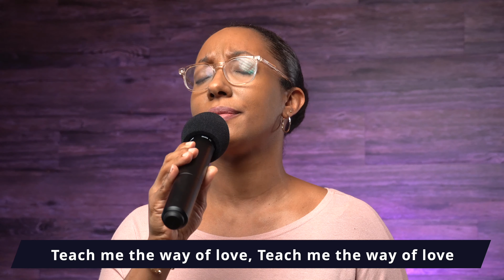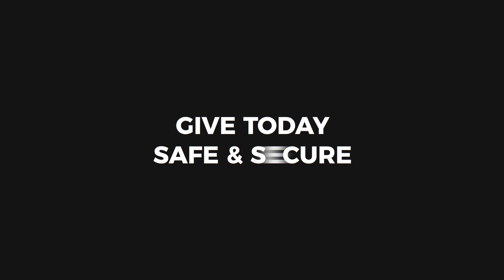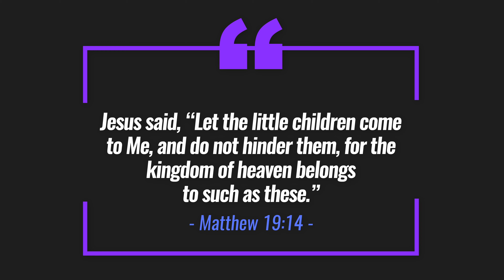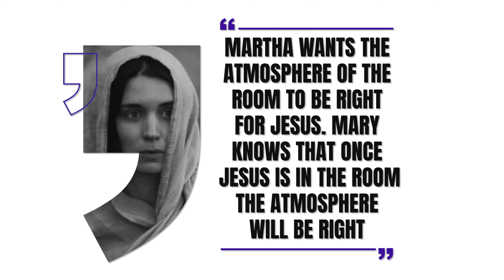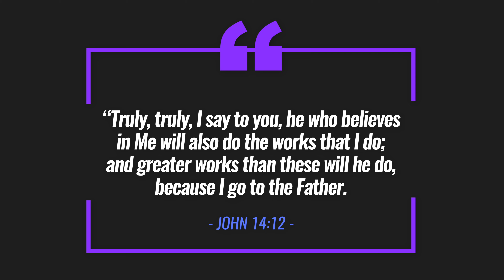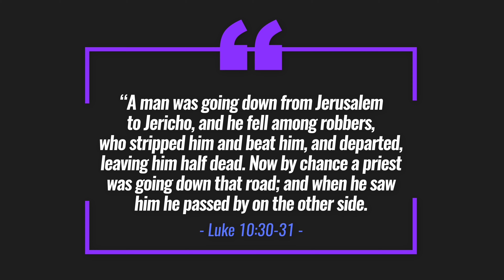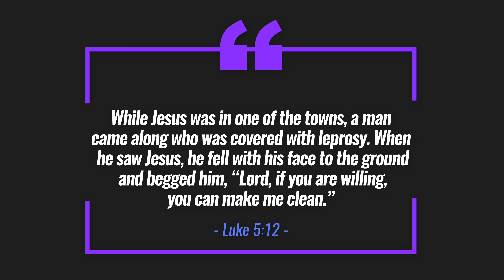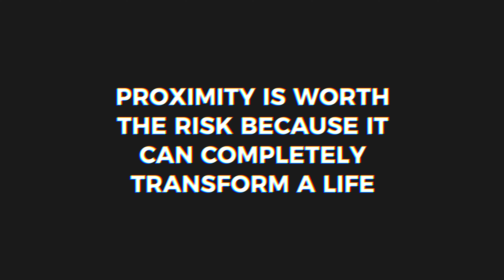God's Territory Takers Pt.2 - The Power Of Proximity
Happy Mother's Day! Join us for a Special Mother’s Day message featuring our leading lady, pastor and super mom, Tao Howard. It will be a powerful time of praise, worship and the Word, with special greetings and prayer for moms all across the globe.

ABOUT AWAKE THE FLAME

Awake The Flame Ministries is called to Awaken Passion for Jesus in the Nations of the Earth. We have a burning desire to serve others in discovering their identity, fulfilling their purpose, accessing their true potential, and walking out a life of fulfillment in Christ. Our mandate is ignited by God’s promise in Isaiah 42:3, which reveals the tenderness of Jesus towards His chosen. The bruised reed He promises not to break, and the flickering flame He declares will not be quenched. This declaration of commitment from the Lord reveals His heart towards us, and we desire all men to encounter such love, especially the battered, the bruised and the broken. By revealing the love and passion of Jesus for His people, our confidence is that in turn many hearts would awake in corresponding love and passion towards Jesus, the Desire of the Nations. Such a people will be transformed internally and empowered holistically to impact their spheres of influence in every fabric of society.